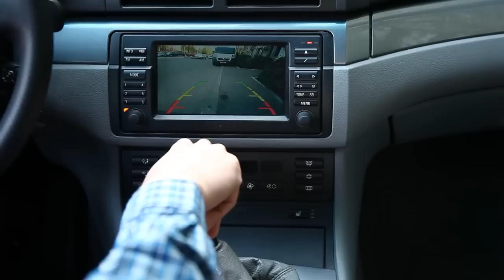Custom BMW Digital TV Tuner - Backup camera input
Plug&Play digital TV tuner for your BMW (e38, e39, e46, e53, e83, e85), Range Rover and MG ZT / MG ZT-T.

This short video shows how you can use our custom TV module to display input from your rear view camera for assisted reverse parking.

Special Features:

- Control from boardmonitor and steering wheel
- Super easy installation (Plug&Play). Identical case and connectors to the OEM analog module.
- Record to USB pen drive or hard drive
- Playback from USB pen drive or hard drive
- High Definition and Standard Definition
- MPEG2 and MPEG4
- TV-in-motion enabled
- Electronic Program Guide (EPG)
- Input for connecting a rear camera for easy parking
- Aux input for video streaming from an iphone, a gaming console or a photo/video camera
- Stereo sound can be enabled

This is a DVB-T Digital Tuner.
Supported car models: iBus systems only. This digital TV tuner is suitable for: BMW 7 series (e38), BMW 5 series (e39), BMW 3 series (e46), BMW 5 (e53), BMW X3 (e83), BMW Z4 (e85), Range Rover, MG ZT / MG ZT-T